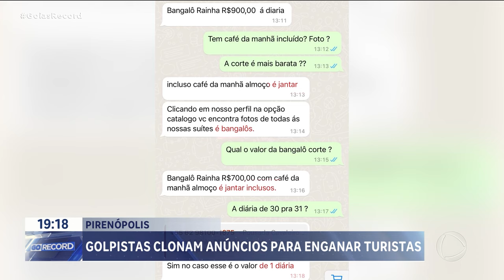PIRENÓPOLIS: GOLPISTAS CLONAM ANÚNCIOS PARA ENGANAR TURISTAS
NÃO É DE HOJE QUE GOLPISTAS TEM CLONADO ANÚNCIOS VERDADEIROS DE POUSADAS E CASAS DE TEMPORADA PARA ENGANAR QUEM QUER SE HOSPEDAR EM PIRENÓPOLIS.